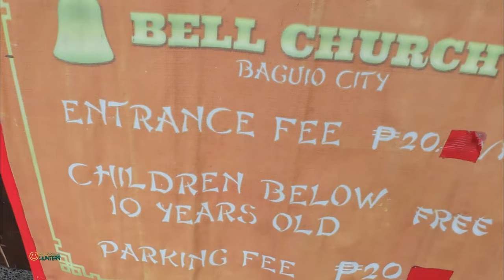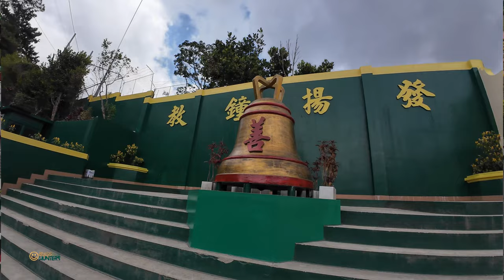Baguio Bell Church | Baguio City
Discover one of Baguio's hidden gems – Bell Church! Located at the boundary of Baguio and La Trinidad, this beautiful temple offers a peaceful atmosphere with stunning views of the mountains covered in colorful houses. It's a unique spot to experience a mix of culture, history, and breathtaking scenery. Whether you're looking to learn about Chinese-Filipino traditions or just want to enjoy the view, Bell Church is definitely worth a visit!